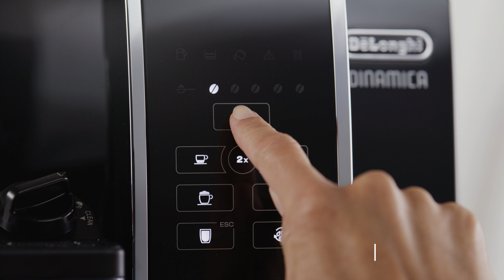Cafetera superautomática Dinamica ECAM 350.50.B | De'Longhi España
Con la cafetera Superautomática Dinamica disfruta de un espresso perfecto con tan solo apretar un botón. Los granos de café frescos se muelen al momento y van directos a tu taza, y gracias a su depósito de leche LatteCrema prepara tus bebidas de leche favoritas con tan sólo apretar un botón.